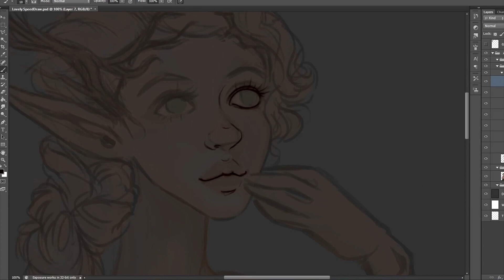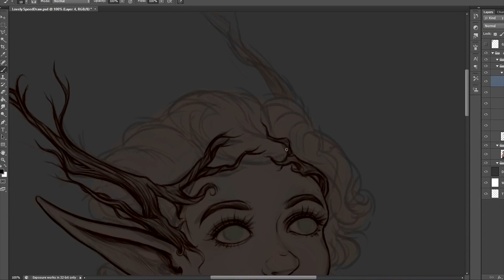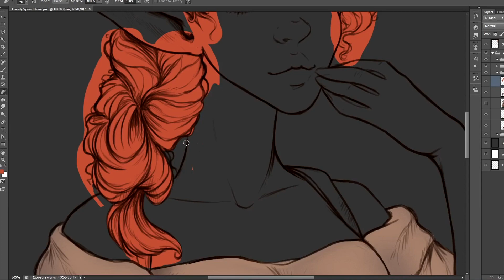HermitCraft S9 | Lovely - SpeedDraw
Ello ello my friends!

Today we have Geminitay from the HermitCraft SMP Season 9.

I've love to hear what your thoughts are. Its FREE and really helps me out :D

About the Image
Geminitay, the Elven/Dryad. Soaking in the sun's rays as she ponders what to add to her lands. The possibilities are endless.

oOoOoOoOoOoOoOoOoOo
oOoOoOoOoOoOoOoOoOo

Recording Program: OBS 26.1.1
Actual Time to Draw: 6hrs
Here are my other media sites that you can follow me on if you'd like.
Become a member of the Sushi-Gang on My Discord Server! Receive updates on artwork, live streams as well as a safe environment to post your own art to a positive community. If you need help with a current art project, we have that too. All are welcome :D